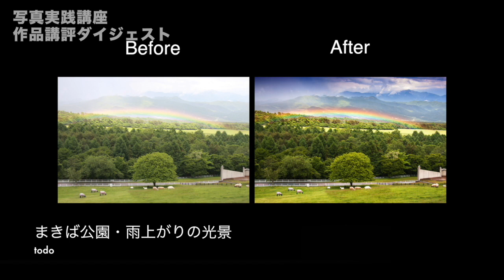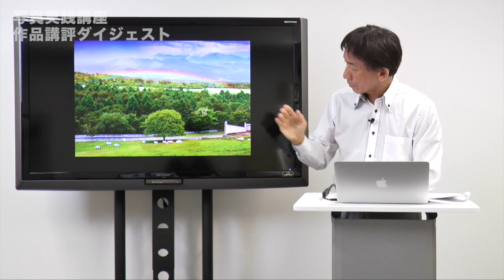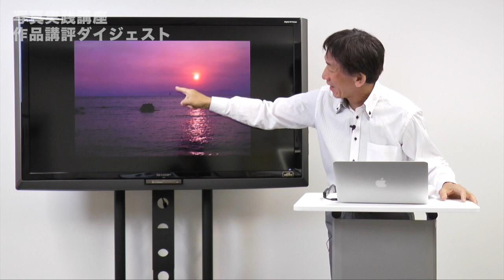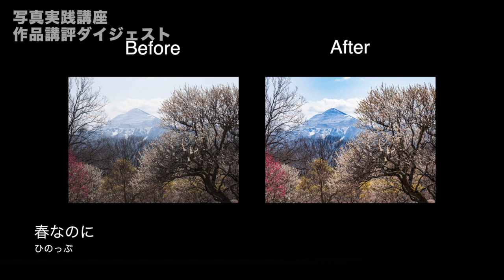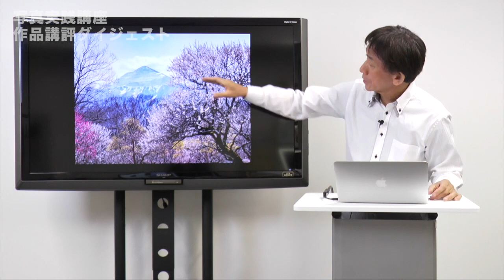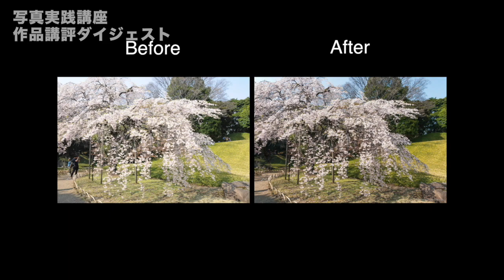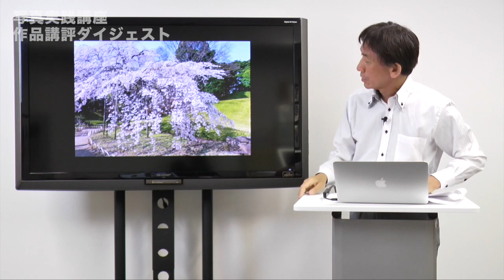作品講評の紹介 ～RAW現像レタッチ～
RAW現像レタッチの基本を学ぶ